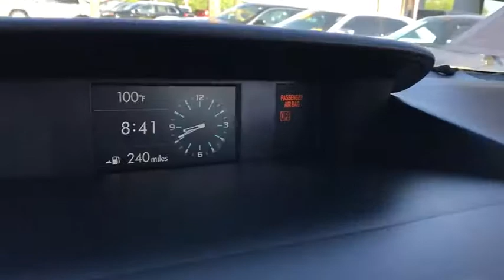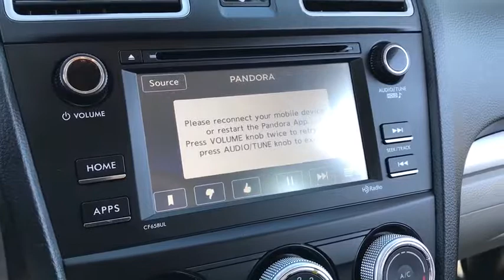2017 Subaru Forester Peoria, Surprise, Avondale, Scottsdale, Phoenix, AZ S7287A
Crystal White Pearl [LISTING TYPE] 2017 Subaru Forester available in Peoria, Arizona at Moore Chrysler Jeep. Servicing the Surprise, Avondale, Scottsdale, Phoenix, AZ area.
2017 Subaru Forester 4DR 2.5I CVT - Stock#: S7287A - VIN#: JF2SJABC4HH466113